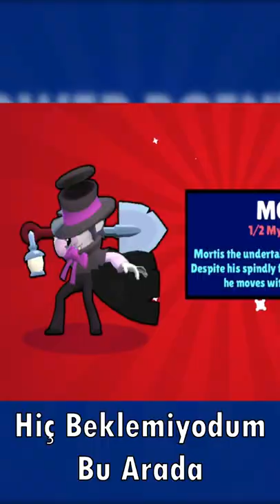ESKI BRAWL STARS OYNAMAK! (Yıl 2018)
ESKI BRAWL STARS OYNAMAK! (Yıl 2017)

Brawl Stars'ın Eski Sürümünü Oynadık İyi Seyirler